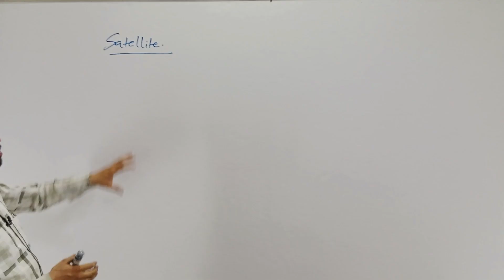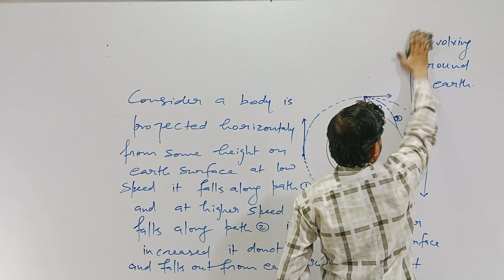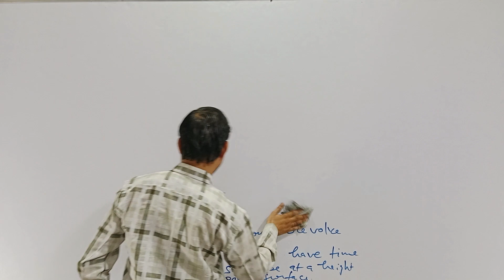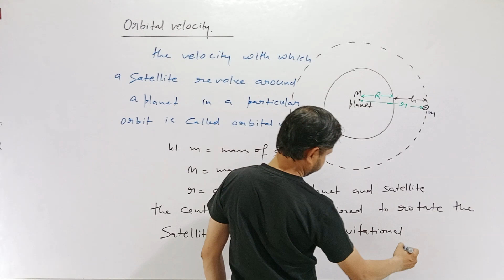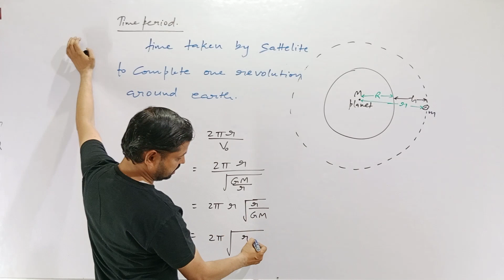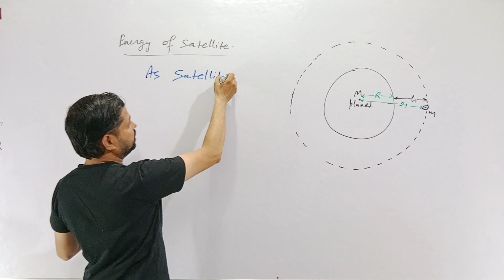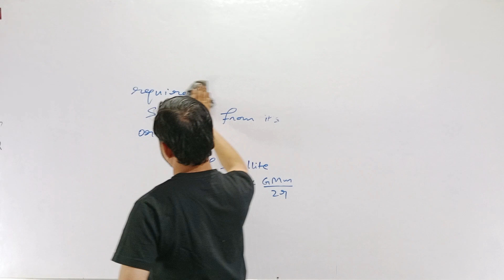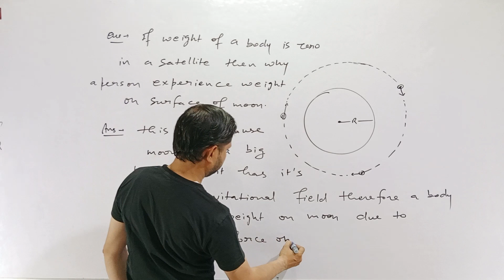6. GRAVITATION - SATELLITE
6. GRAVITATION - SATELLITE